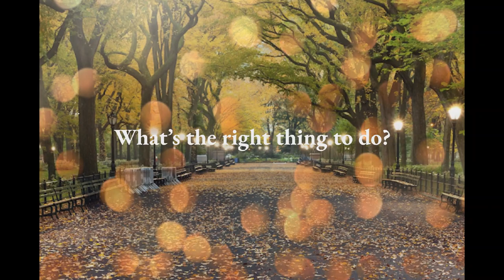Book Trailer: My Best Friend Athena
Happy Launch Day for My Best Friend Athena by Dana Hammer

Fanny Fitzpatrick has the coolest best friend ever. Athena is smart, and pretty, and brave, and kind. Fanny loves her friend, but sometimes, she feels a little jealous of how perfect Athena is.

But even “perfect” girls make mistakes, and Athena makes a big one when she accidentally turns the school bully into a cockroach. He was picking on their friend Gemma and Athena lost her temper and her magic powers just slipped out right in front of Fanny.

Now Fanny knows that Athena isn’t an ordinary girl – she’s the reincarnation of a Greek goddess, powers and all – and now she needs Fanny and Gemma’s help to hunt down the bully-turned-cockroach and turn him back into a human boy.

Fanny doesn’t want to spend all her time looking for a cockroach. She’s got the Junior Miss Super Pretty Pageant to prepare for, if she can get over her stage fright. Besides, Athena’s Dad, Zeus, has forbidden the girls from meddling with any more cockroaches or magic, and Zeus is a god you don’t want to mess with.

Fanny has to make a choice. Should she pursue her pageant dreams, or risk Zeus’ wrath to find the cockroach-boy? What’s the right thing to do? And how do you hunt down a cockroach anyway?